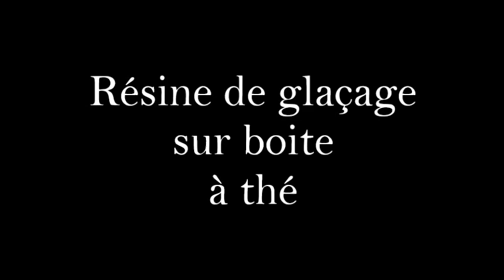DIY - RESINE epoxy de GLACAGE sur la boîte à thé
HORODATAGE:
03:29 DETAILS DE LA PREPARATION DE LA RESINA Dans cette vidéo je vous explique comment utiliser la résine epoxy de glaçage sur une boîte à thé, cette technique permet d'incruster différents objets avec de très belles finitions sans avoir forcement de bords. On peut voir aussi comment coller la dentelle et les serviettes. Je vous laisse visionner la vidéo et n’hésitez pas à la partager ou à l’épingler !

Ce vernis colle convient à tout type de support à décorer. Utilisation de préférence pour faire du collage décoratif (feuilles Décopatch, serviettes...)
Sèche rapidement, sans odeur, sans solvant ni acide.
Ne convient pas pour coller des supports entre eux.

Propriétés : la résine de glaçage est un système de résine époxy bi composants : résine et durcisseur. Transparente et solide, elle donne du relief et de la brillance à des surfaces planes. Elle permet notamment la maîtrise des bords arrondis.
Supports compatibles: Verre, faïence, métal, silicone, bois peint, plastique, papier non poreux.
Utilisation : Idéale pour donner du relief et de la brillance à des surfaces planes (scrapbooking, photos, carterie, souvenirs, dessus de boîte, badges, décoration de mobilier, art de la table, récupération d’objets), effet « loupe » sur toile, effet émail.
Temps de prise : 6 heures en surface et 12 heures à cœur.
Résistance : lavage, UV.
Conservation : 6 mois dans son pot fermé après ouverture du flacon. A conserver à l’abri du gel, température idéale de 15°C à 25°C.
Nettoyage : Eau savonneuse